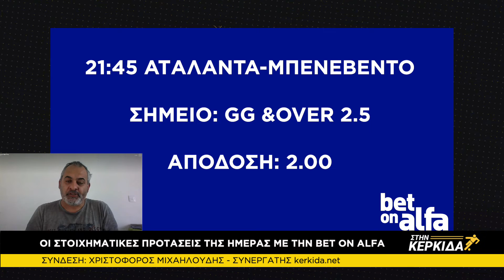Επιλογές από Γερμανία, Ιταλία και Ισπανία σε συνεργασία με την Bet οn Alfa